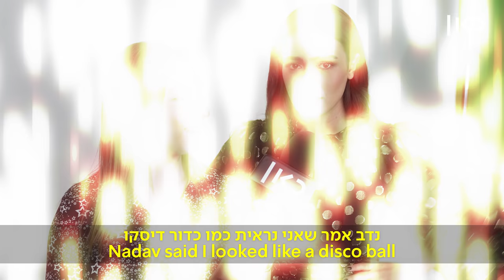מפגש ראשון עם המנחים של אירוויזיון 2019 🇮🇱 | כאן אירוויזיון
כאן | דיגיטל - שחר במהדורת ספיישל של חדשות כאן אירוויזיון יוצאת לפגוש את ארז, בר, לוסי ואסי, המנחים של אירוויזיון 2019 בתל אביב, במפגש הראשון שלהם לעיני המצלמות.

הגשה: שחר גבע
בימוי: נדב אמבון
צילום: מאור אלטרס
הפקה: טל רבינובסקי
עריכת וידאו: יאיר אשר